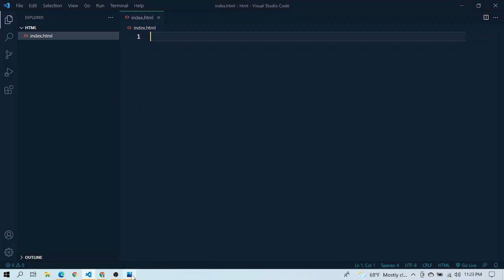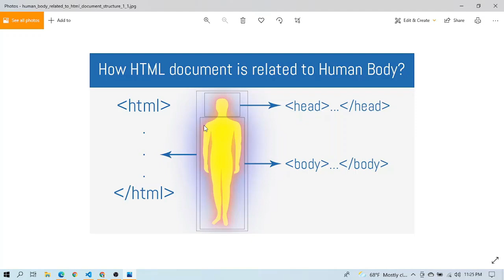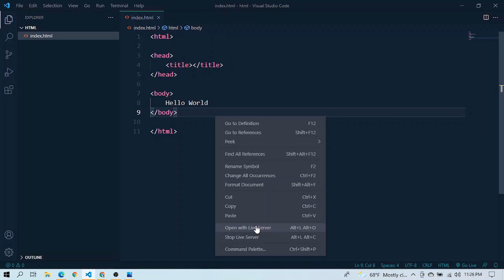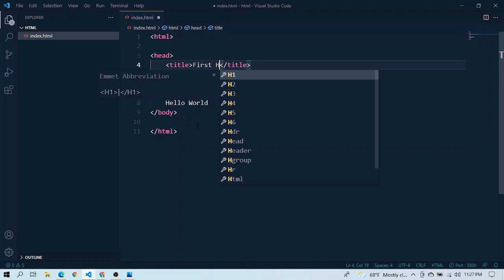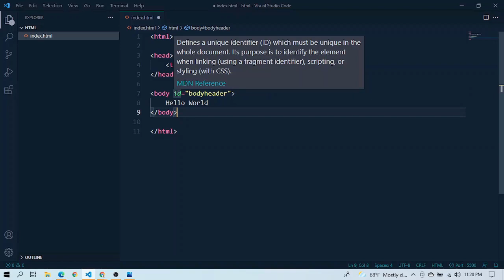HTML Essentials for Beginning | Tag, Element, attribute | Part 1